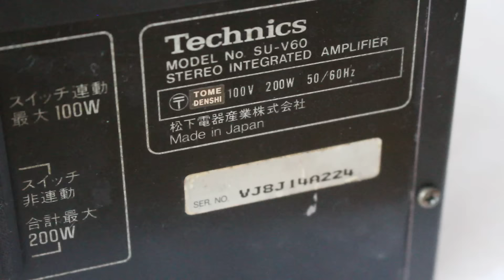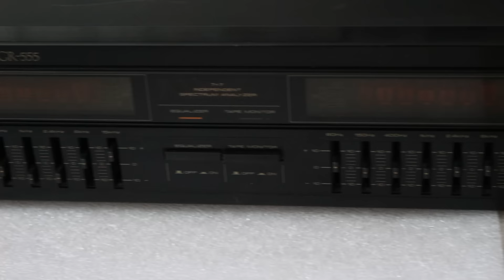1.Bộ Amply Technics V60 cs 200w, loa Victor 606 bass 27 giá 10,5tr:0941.891.914 V3 Văn Phú Victoria